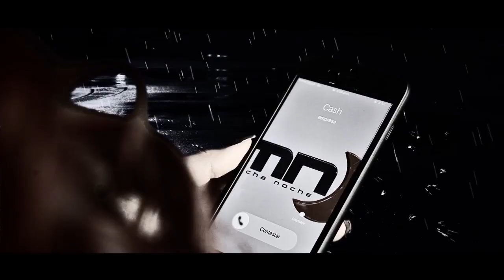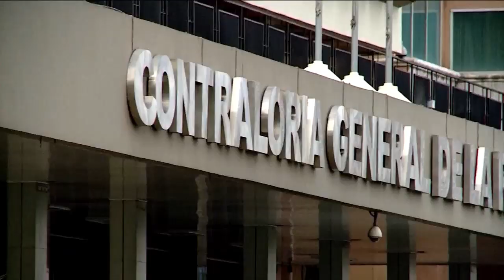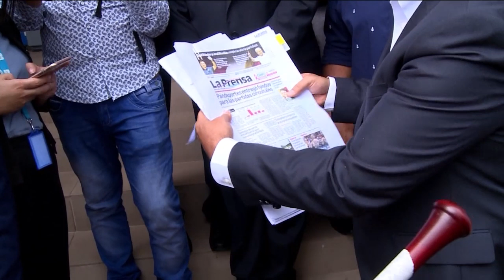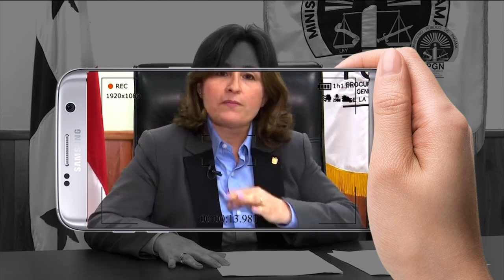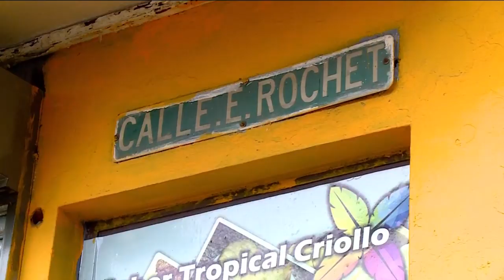Mucha Noche: Programa del 20 de noviembre 2018